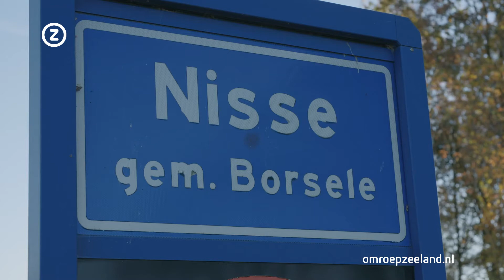Waar Gebeurd. Aflevering 9. Grenslinden